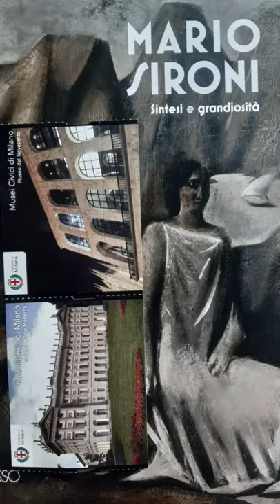🇮🇹 Mario Sironi, opere 🇷🇺 Марио Сирони, работы с выставки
🇮🇹 Mario Sironi (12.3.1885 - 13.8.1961) Mostra a Milano, Museo del Novecento

 🇷🇺 Марио Сирони, выставка в Милане, в музее "Новеченто".